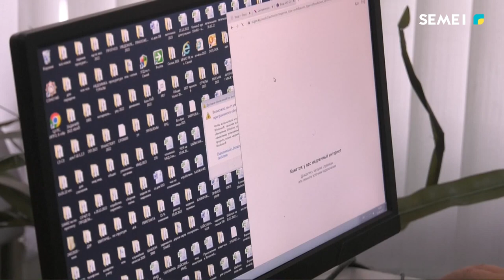Өңірлік кадр резерві